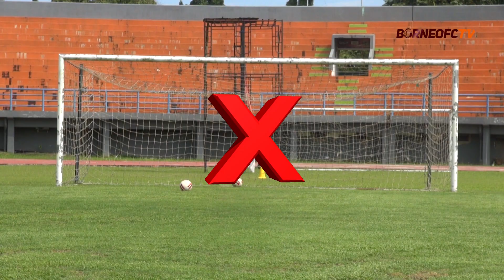CROSSBAR CHALLENGE - BAKAT TERSEMBUNYI SULTAN SAMMA, JAGO GOYANG!!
Dalam permainan kali ini, kita akan menguji kemampuan pemain dalam hal akurasi. Mereka ditantang untuk menendang bola mengenai mistar gawang. Siapa pemenangnya?

- Kamu juga bisa melihat lebih dekat aktivitas pemain seperti Diego Michiels, Sultan Samma,  Terens Puhiri dan seluruh penggawa tim besutan Mario Gomez lainnya.

Manyala 🔥🔥🔥